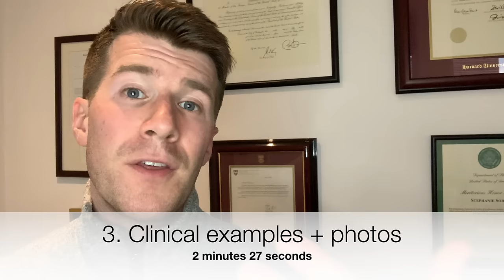Doctor explains skin conditions associated with HIV / AIDS (e.g. Kaposi sarcoma, candida & more)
Doctor O'Donovan covers certain skin conditions which can be associated with HIV / AIDS.

In this video we will cover:

(a) A brief outline of what HIV is
(b) Why recognition of skin disease is important in HIV
(c) Outlining the some of the common and important types of skin disease affecting patients with HIV or AIDS (with clinical photos)

The video is intended as an educational resource only. The information within this video or on this channel isn't designed to replace professional input, so if you have any medical issues please consult a medical provider. No professional relationship is being created by watching this video. Dr. O’Donovan cannot give any individual medical advice. All information should be verified for accuracy by the individual user. Dr O’Donovan accepts no responsibility for individual interpretation of data, although it is always accurate to the best of his knowledge at the time of the video being published. This is not clinical advice, it is a medical education resource.